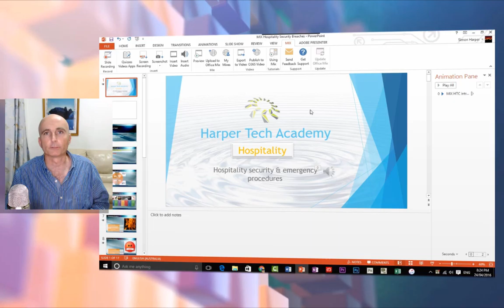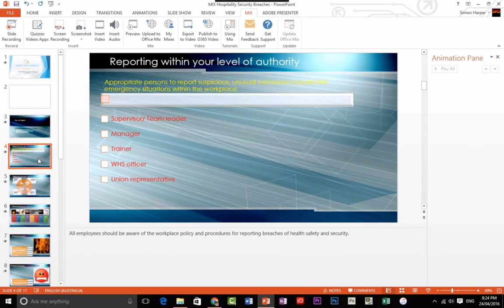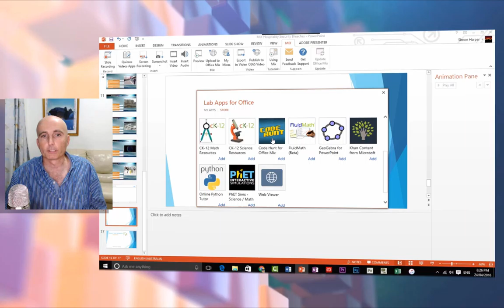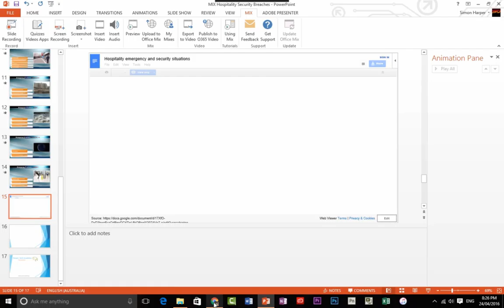Office Mix Part 1: Powerpoint preparation